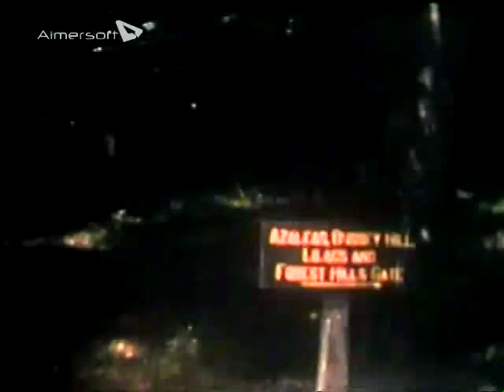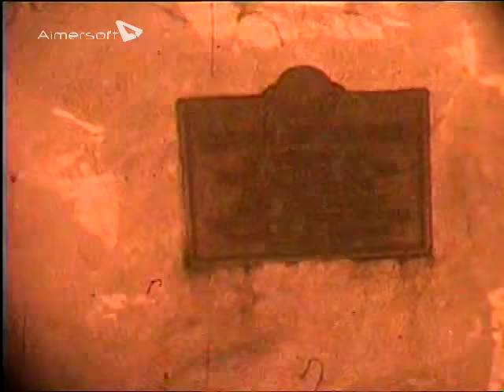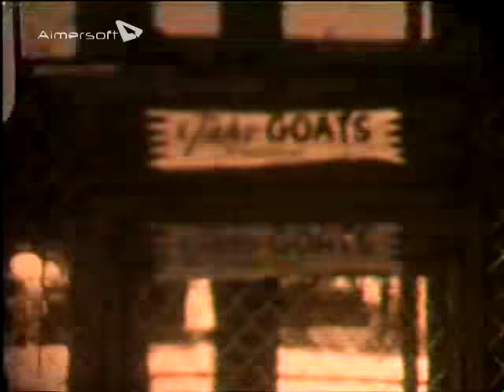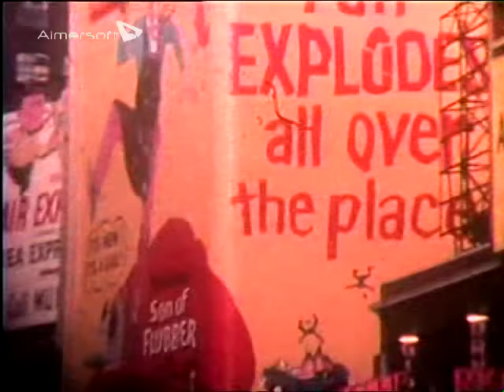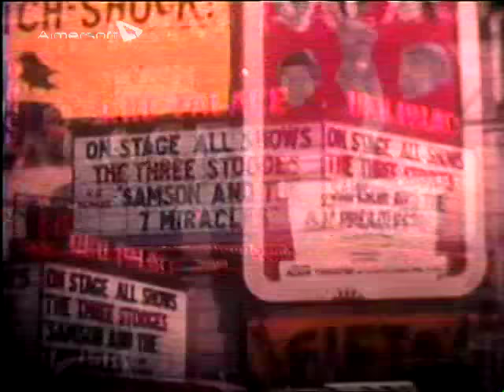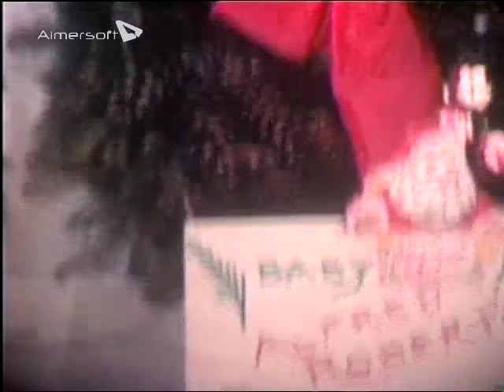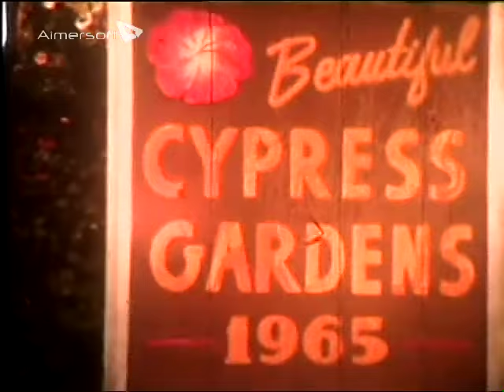Family History Home Movies, Circa 1951 to Circa 1967